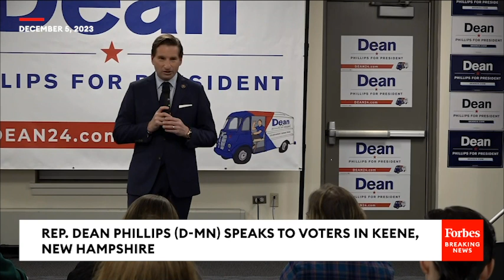WATCH: Dean Phillips Campaigns For Democratic Presidential Nomination In Keene, New Hampshire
Rep. Dean Phillips (D-MN) holds a campaign event in Keene, New Hampshire.